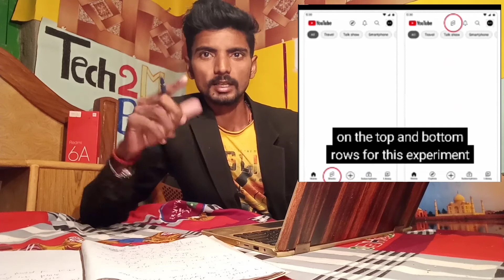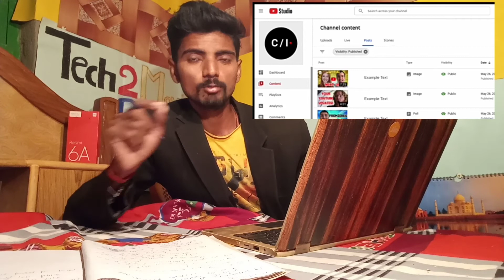YouTube App New Update / feature 2021 | YouTube studio new update / feature | yt studio app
Hi,

dosto ye video me YouTube ke 5 new update or feature ke bare me bataya hun details se jo coming soon me hai
puri jankari janne ke liye video ko full watch kare bina skip kiye.

Your queries.
YouTube app new update
YouTube app new update 2021
YouTube app new feature
YouTube app new feature 2021
YouTube studio new feature
YouTube studio new feature 2021